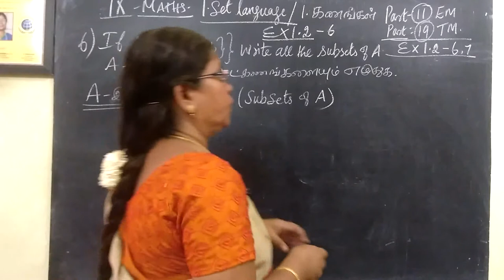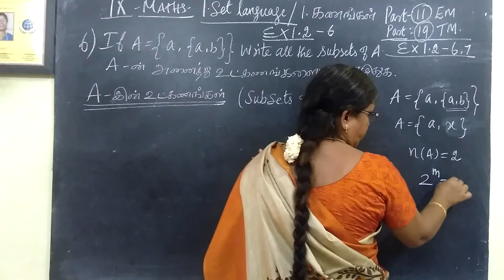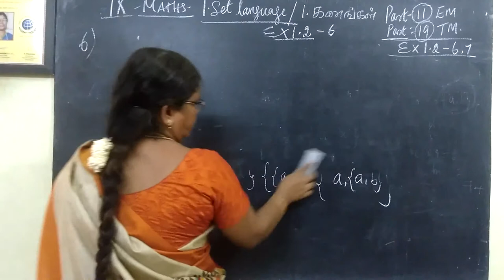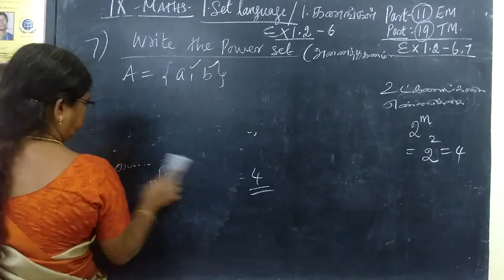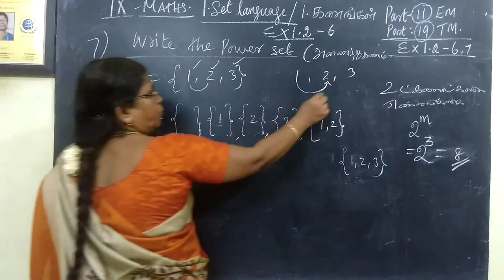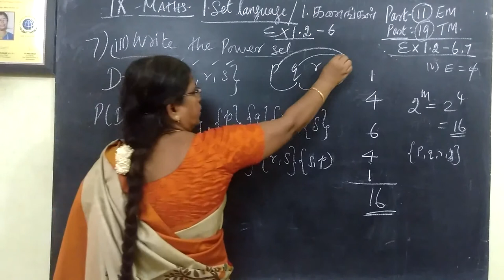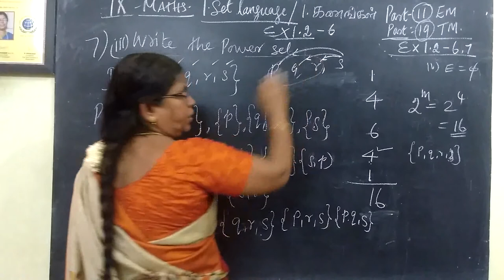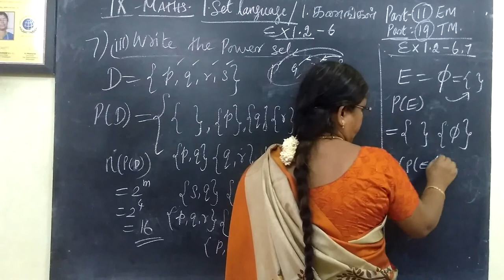9-M [ Ex-1.2- 6 and 7 ] கணங்கள் Set language @ Gomathi maths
9-M -Ex-1.2- 6 and 7 - கணங்கள் -Set language   @Gomathi Maths